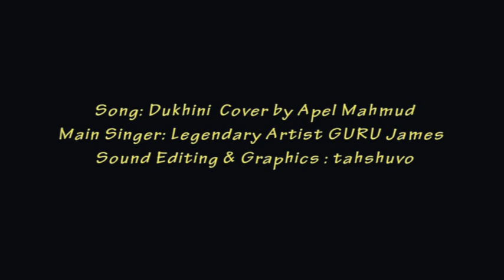Dukhini Cover By Apel Mahmud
Main Singer : GURU MAFUZ ANAM JAMES
Sound Editing & Graphics: tahshuvo